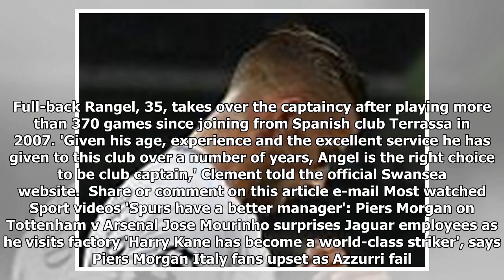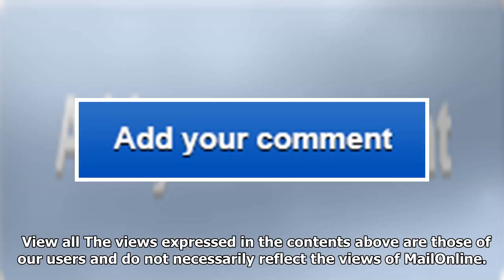Swansea striker tammy abraham films leroy fer's secret handshakes with eleven different team-mates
Secret handshakes are becoming commonplace in the Premier League, but Swansea star Leroy Fer has tak...